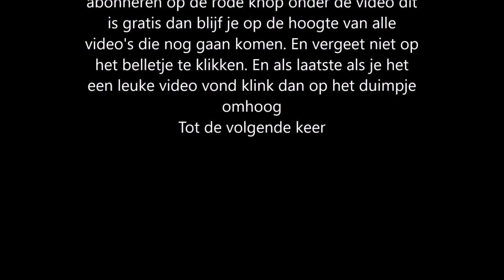Royal Match level 19